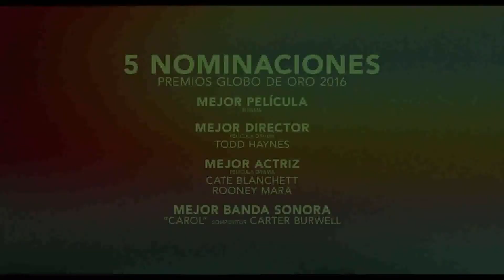Trailer de Carol subtitulado en español (HD)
Trailer de Carol, por Todd Haynes.